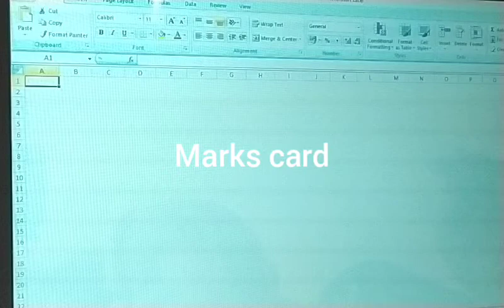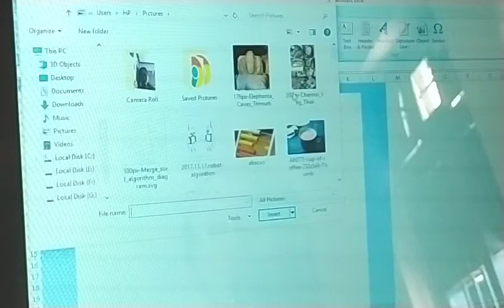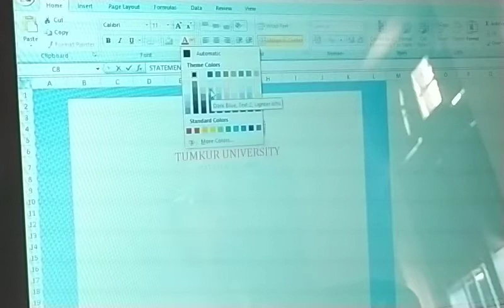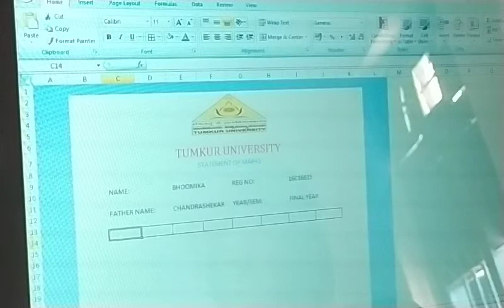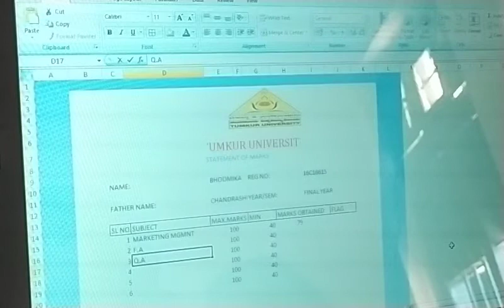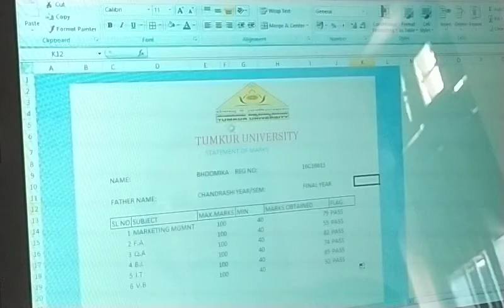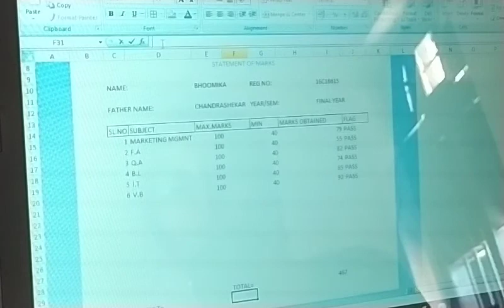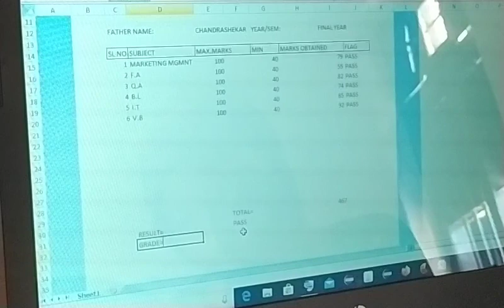Lab Exercise-7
First B. com cs Tumkur University